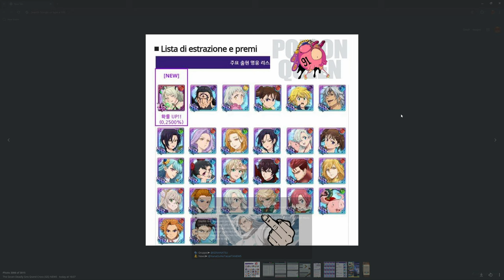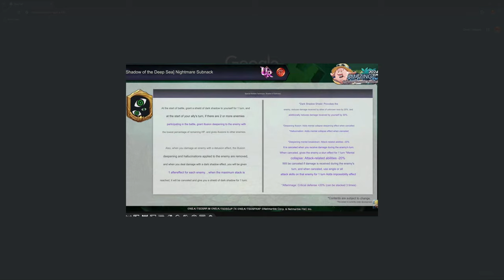Short translate vid of 7ds summon (it is on JP, but not on global) | Seven Deadly Sins: Grand Cross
Site's is for pc player's, if you want to play on pc

These site's is for that guy that, is making fun and good stream's -